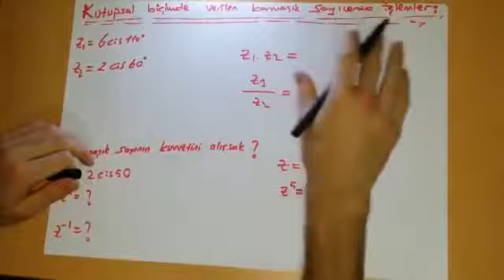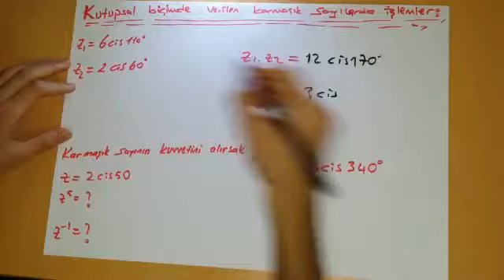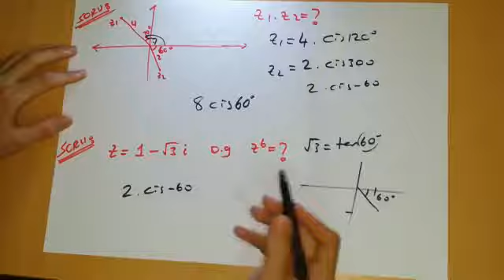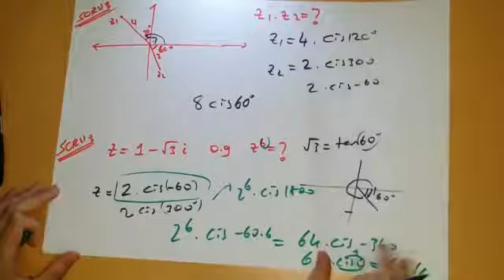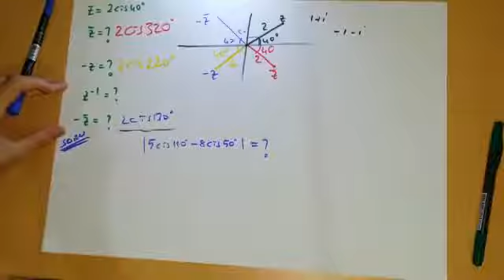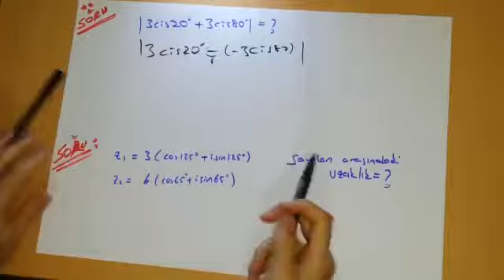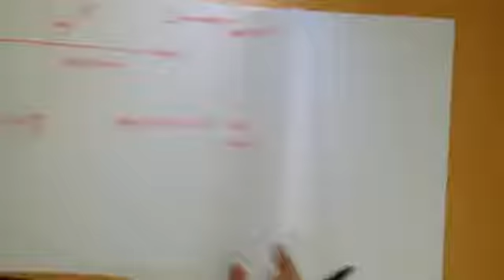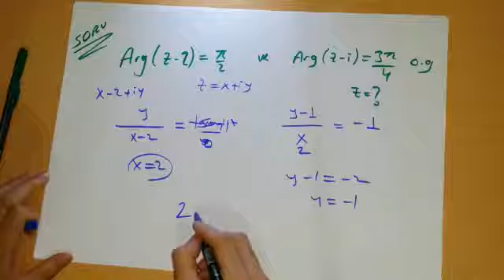Karmaşık Sayılar 5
-Karmaşık Sayılar serimizin devam videosu

-İyi Seyirler!